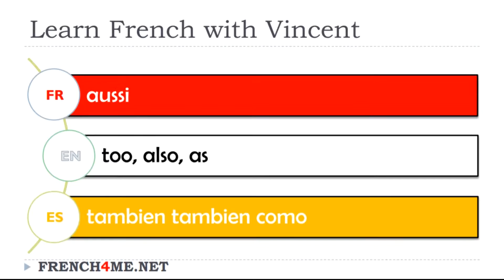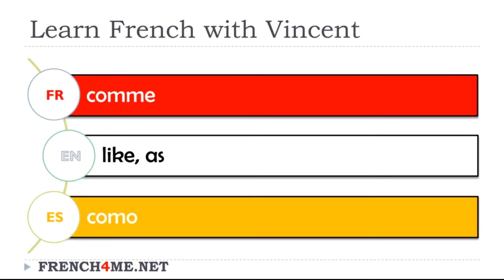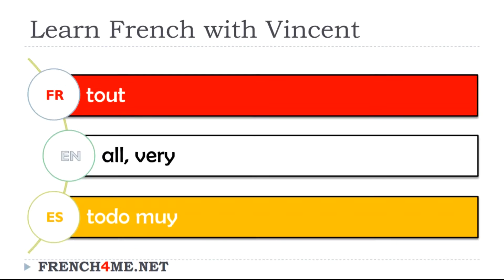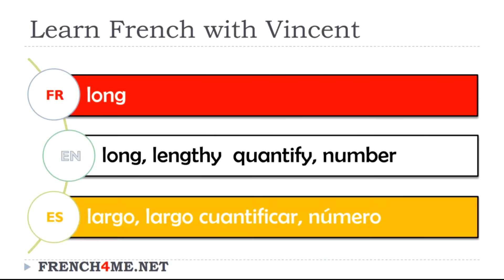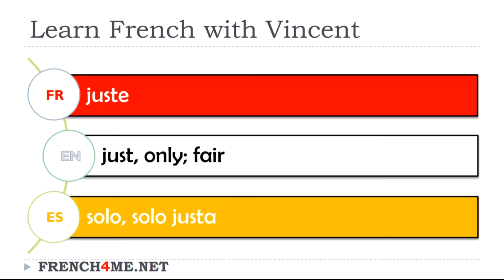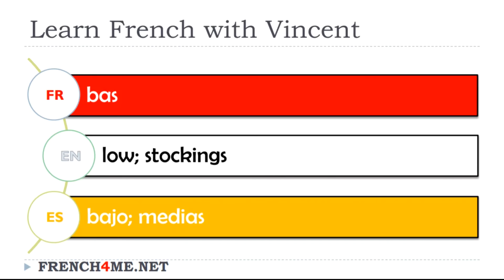Exercise video # Vocabulary # French English Spanish # Various # 20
You want to discover new words? Learn languages like: Czech, Danish, Dutch, English, Estonian, Finnish, French, German, Hungarian, Italian, Latvian, Lithuanian, Polish, Portuguese, Romanian, Slovak, Slovenian, Spanish, Swedish.